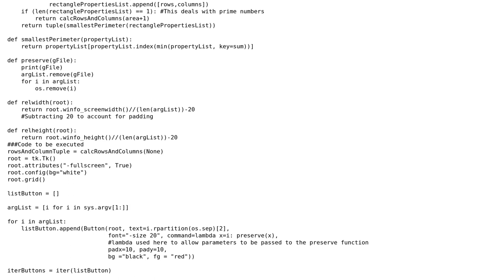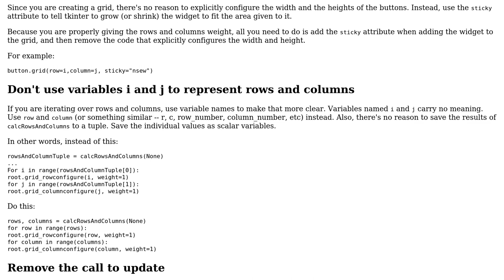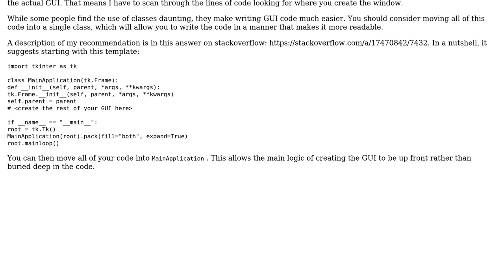Code Review: Displaying an arbitrary number of buttons and automatically arranging the buttons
With thanks & praise to God, and with thanks to the many people who have made this project possible! | Content (except music & images) licensed under CC BY-SA | Music | Images & others | With thanks to user James Draper user Jal user Bryan Oakley and the Stack Exchange Network Trademarks are property of their respective owners. You are responsible for your own actions.